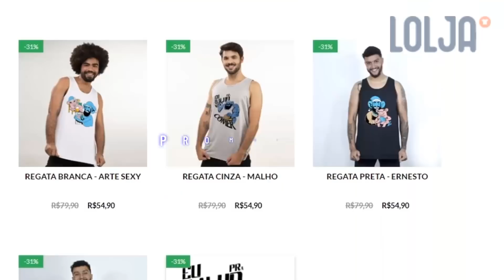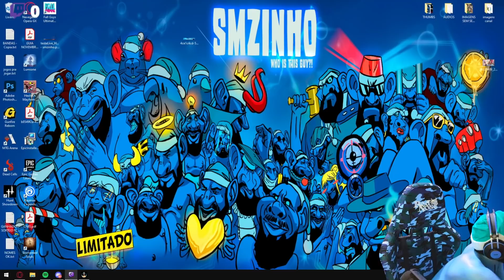COD: CAMP NINEXT INVITATIONAL PT#03 - Estão me perseguindo